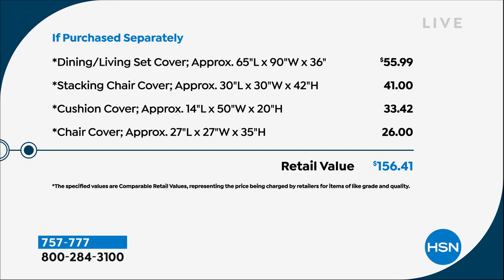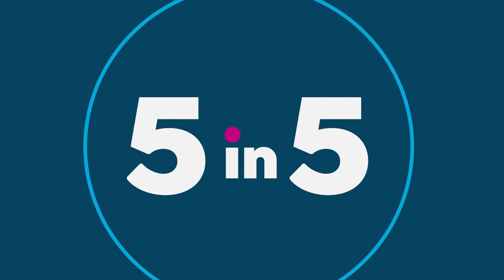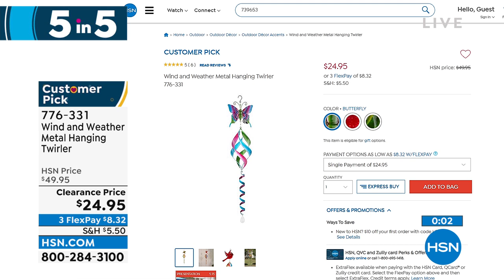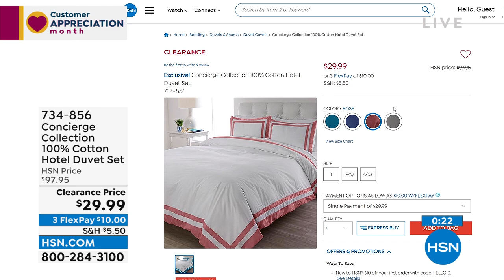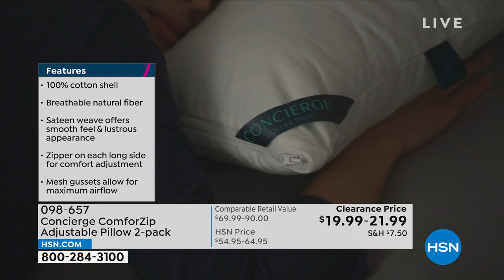HSN | Home & Kitchen Sale 04.27.2022 - 11 AM